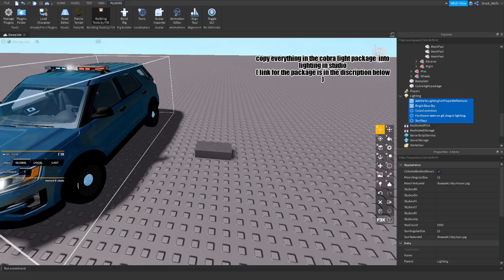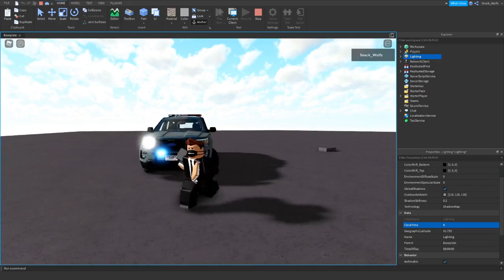How to make a nice police car Image/Gif roblox studio! 2020!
Learn to make How to make a nice police car Image/Gif roblox studio!